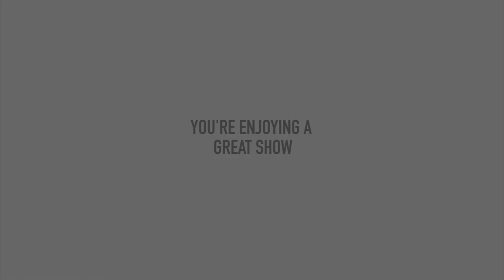the best super bowl ad 2018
The best super bowl commercial. Top super bowl commercial and the funniest super bowl ad.

A little parody commercial we filmed with my sister Anna. Possibly the only "super" bowl commercial out there. I hope you enjoy it. It is meant to bring a smile.

Rarely super bowl commercials are about bowls. Top superbowl commercials and ads are about random stuff. So here's the best ad about a bowl.